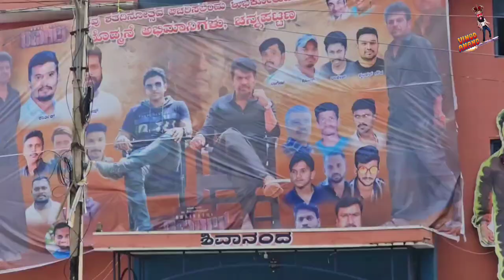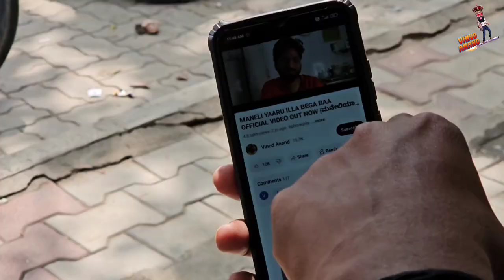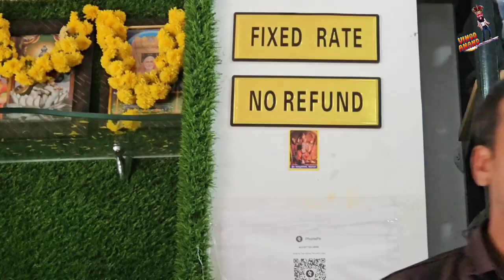My first Vlog🥳 With the blessings from My Two MOTHERS🙏 | VinodAnand